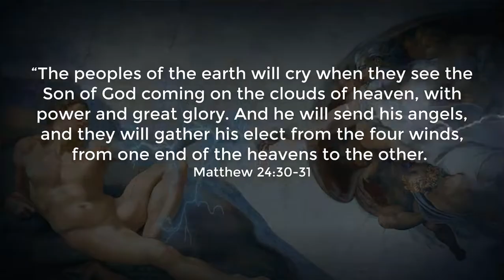Grounded Episode 8 - Curiosity Killed Pete (No-Commentary)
Written by Alexander Nakarada. Added January, 2020. This music is available for commercial and non-commercial purposes.